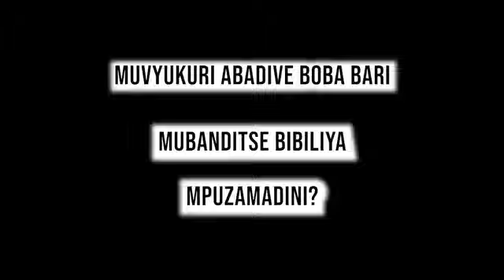Adventists in ecumenical movement Dore uko Bible Mpuza Madin yaje.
Adventist bafatanije nandi matorero mukwandika bible Mpuza mahanga.